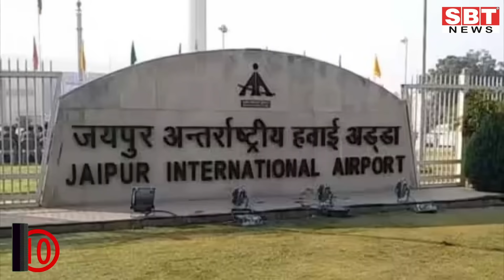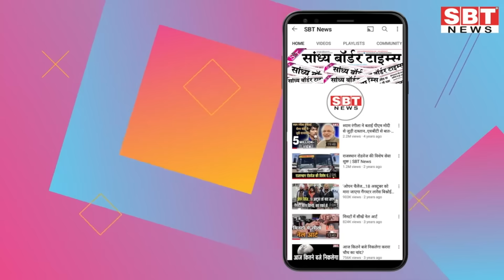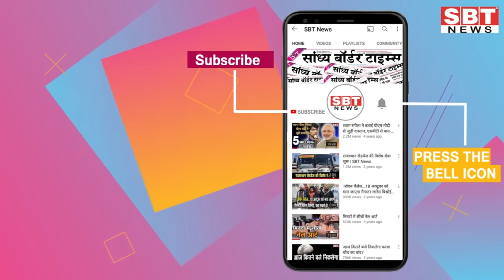31 अगस्त : राजस्थान दोपहर 3.15 बजे की 15 बड़ी खबरें | SBT News | Rajasthan News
31 अगस्त : राजस्थान दोपहर 3.15 बजे की 15 बड़ी खबरें | SBT News | Rajasthan News